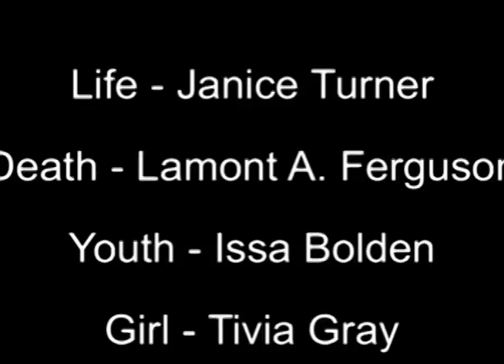The Game part 2.mov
The Game Part 2

Smithfield One Act Play Festival